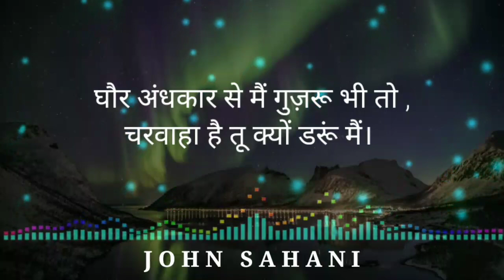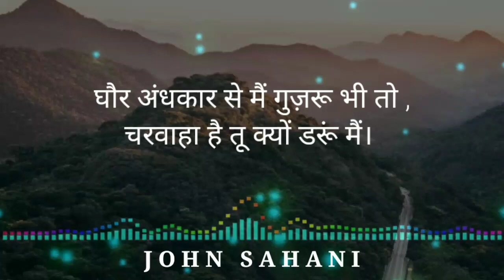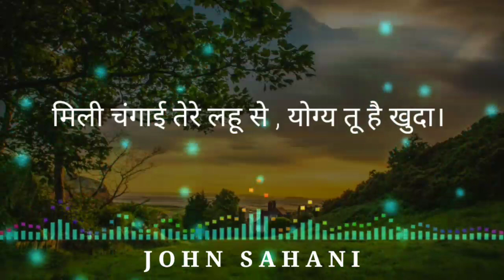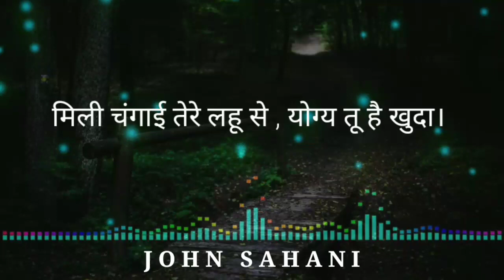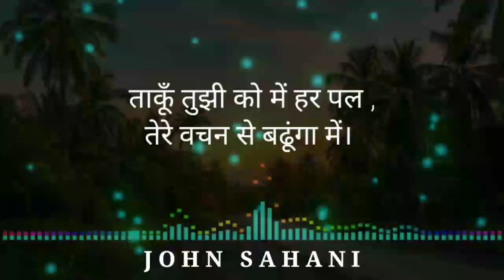Dil Ki Gehrai Se दिल की गहराई से-LYRICS | By John Sahani | Cover Unplug-Jesus Hindi New Song 2020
LYRICS-Dil Ki Gehrai Se | (cover unplug song) Artist : John Sahani | Jesus Hindi Song 2020
@ Daniel Sahani Music

|| LYRICS ||

दिल की गहराई से  ,
मन की सच्चाई से।  - x2
येशु तुझे चाहू हर दम ,
येशु तुझे प्यार करू हर पल । -x2

शाम और सुबह में गाता रहूं ,
जो भी किया तूने मेरे लिए।
घौर अंधकार से मैं गुज़रू भी तो ,
चरवाहा है तू क्यों डरूं मैं।

पीछे ना हटूंगा कभी में ,
तू जो चाहेगा करूँगा में।
ताकूँ हमेशा तुझीको में ,
तेरे वचन से बढूंगा में।

जिंदगी भर मैं रहूं ,
तेरी छाया में प्रभु।
मेरे सारे सोते ,
तुझमे ही मैं पाता हूँ  ।
x2

मेरी जिंदगी तेरी अमानत ,
तुही मेरा पिताः
मिली चंगाई तेरे लहू से ,
योग्यो तू है खुदा।
x2

मेरी स्तुति को , तेरे चरणों में
इत्र के समान , उंडेलूँगा में
तेरे चरणों मे।

ताकूँ तुझी को में हर पल ,
येशु तुझे प

Listen to these songs, the best gift for Christians. They will bring you peace and joy. These great Hindi worship songs will ease your pain and quiet your heart before God.

✓Not For Profit Ministry

Copyright and 'fair use' disclaimer: Copyright Disclaimer Under Section 107 of the Copyright Act 1976, allowance is made for "fair use" for purposes such as criticism, comment, news reporting, teaching, scholarship, and research. Non-profit, educational or personal use tips the balance in the favor of fair